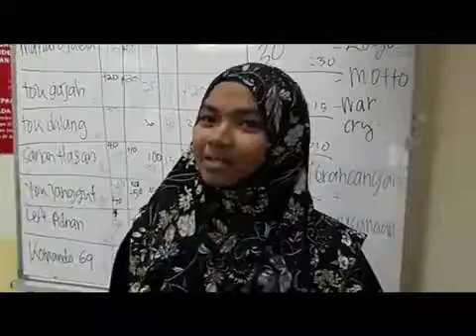Kem kepimpinan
Our yunivers pirate asking some students their thoughts on the kem kepimpinan